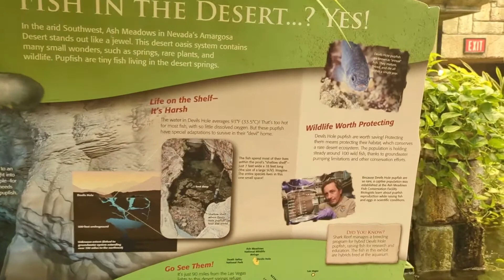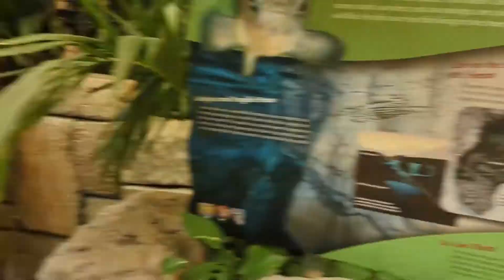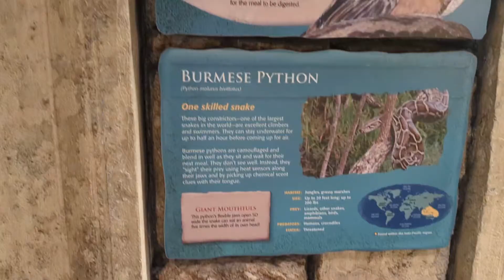Shark Reef Aquarium Full Walk Through | Mandalay Bay | Las Vegas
Full Tour Of The Shark Reef Aquarium at Mandalay Bay Las Vegas

We are shooting down the stereotype " Las Vegas Is Not For Kids !" We quite frankly think that is not true and we are out to prove it.

Join us on our visit to The Shark Reef Aquarium inside the Mandalay Bay hotel and resort in Las Vegas.